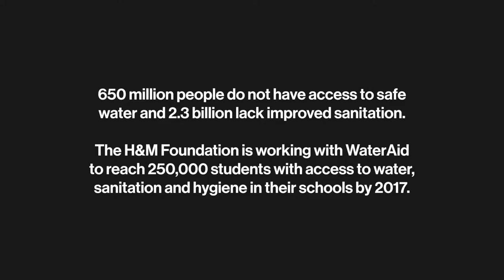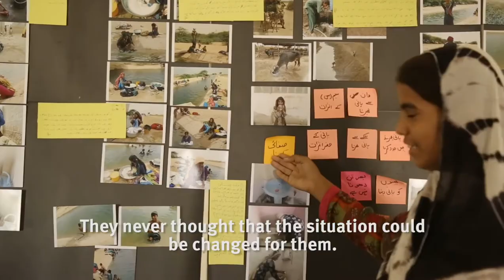Participatory Photography Project by WaterAid in Thatta, Pakistan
As part of the H&M Foundation Schools WASH program, WaterAid ran a three-week participatory photography workshop with eight teenagers in the Thatta region of south-eastern Pakistan. Over the course of the first week, the students were inculcated with basic photography skills such as composition and lighting along with interview techniques and case study writing.

Armed with a camera and this know-how the students documented life in an area of Pakistan that is struggling to handle the day to day impact of climate change. Due to geography, high dependence on agriculture and limited water resources communities around Thatta in the Sindh Province have been significantly affected by changes in the climate. Flooding, salinisation of groundwater and high temperatures are all on the increase, with devastating consequence.